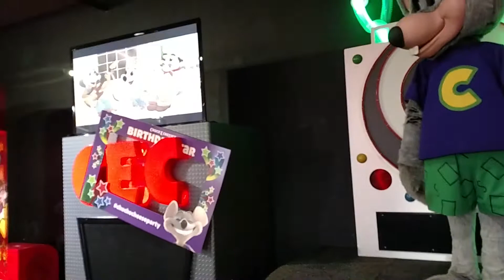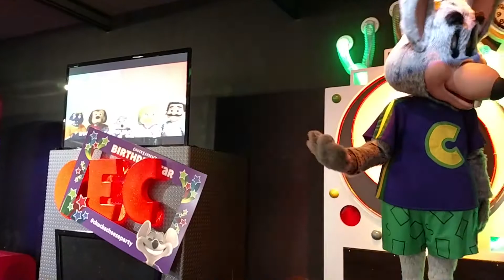Chuck-E-Cheese show "Every boy, every girl"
This Chuck E
 is in great condition